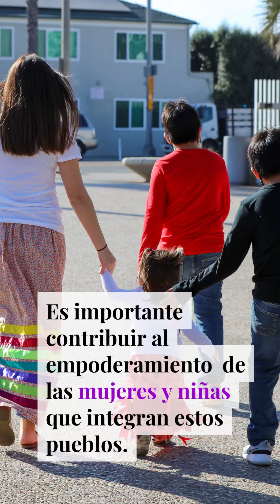Alas Tensas celebra el Día Internacional de las mujeres indígenas, andinas y amazónicas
El 5 de septiembre se celebra el Día Internacional de la Mujer Indígena, y tiene como objetivo rendir tributo a todas las mujeres pertenecientes a los pueblos indígenas del mundo.

Se calcula que hay 476,6 millones de personas indígenas en el mundo, de estas, más de la mitad (238,4 millones) son mujeres y están presentes en unos 90 países.

Históricamente, las mujeres indígenas han experimentado niveles más altos de discriminación, pobreza y violencia debido al acceso limitado a los servicios sociales y una representación insuficiente en la toma de decisiones en todos los niveles.

Construir sociedades más incluyentes es posible si los derechos humanos tienen un enfoque que integre las diferentes expresiones culturales y contribuya al empoderamiento de los pueblos indígenas, sobre todo, de las mujeres que los integran.

Estos enfoques deberían estar alineados con la protección de las tierras y de los territorios, la participación política y la atención a las violencias contra las mujeres, el desplazamiento forzado, la militarización, y los proyectos extractivos dentro de los territorios.